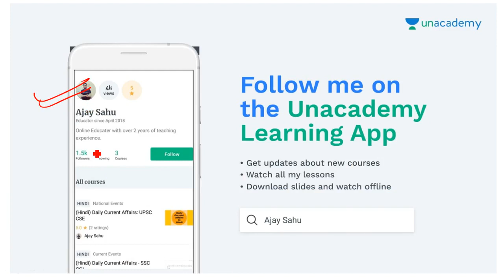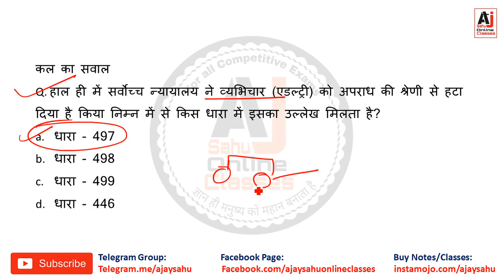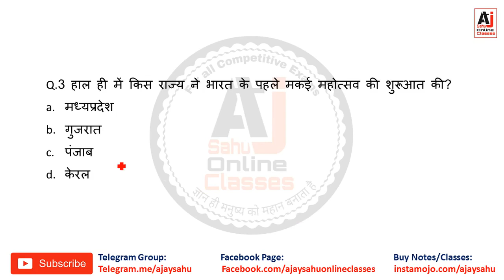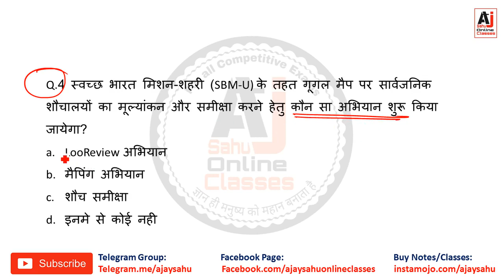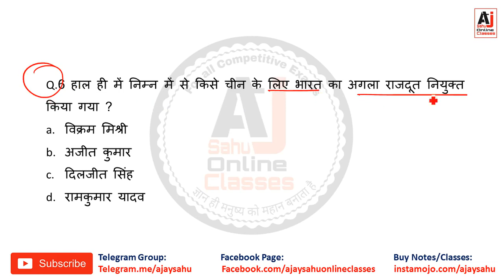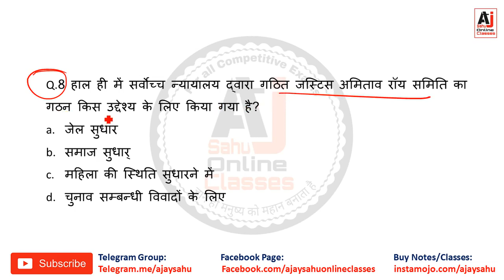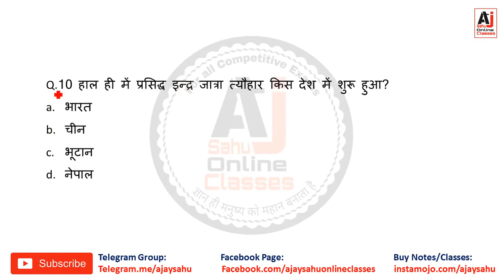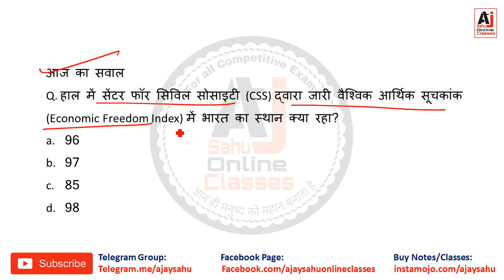30 September || Current Affairs || Daily Current Affairs || Top-10 MCQs & IMP NEWS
Daily Current Affairs and important news Daily update
Unacademy Profile